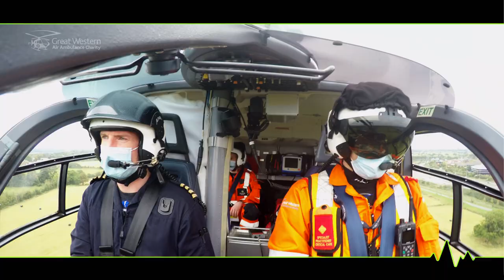Cyclist left needing critical care from air ambulance crew after collision with lorry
On 10th May 2019, Somerset cyclist, Adrian Pearce was riding from Taunton to Bristol, when he collided with a lorry on his way to work. He suffered multiple serious injuries including two neck breaks, a broken back in nine places, five broken ribs, a torn retina in his left eye and a stroke, leaving him in need of critical care from an air ambulance crew, fast.

“I swerved to the right to try and avoid the truck…”
Adrian says he can’t even really remember seeing the truck, there was “just something there.” He was unconscious for a long period of time and says he will be forever grateful to an off-duty nurse who “was travelling home I believe, she stopped and took care of me.”

Great Western Air Ambulance Charity’s (GWAAC) Critical Care Doctor, Matt Thomas and two Specialist Paramedics in Critical Care arrived at the scene. They immediately set to work treating and stabilising Adrian before airlifting him to Southmead Hospital — the nearest major trauma center equipped to deal with the extent of Adrian’s injuries.

“When you do need your local air ambulance charity, you will be forever grateful”
Adrian goes on to say, “You will be forever grateful to everyone that's contributed and made donations and supported the charity to keep the rapid response paramedics, doctors, helicopters and road vehicles running.”

One of the main reasons that Adrian raises funds for GWAAC, is that he remembers feeling staggered when he first learned that GWAAC relies on donations and generosity from the general public. Like many others, Adrian made the common mistake of thinking that GWAAC was a government-backed air ambulance, part of the NHS.

“You see them flying around in the sky and kind of imagine that they just pick people up and take them to hospital. That's not the case. That's kind of the secondary. The primary is that the doctors and paramedics take care of you at the scene… I think there are lots of things in life that you're ignorant of until you need them. And I was definitely ignorant of how air ambulances operated.”